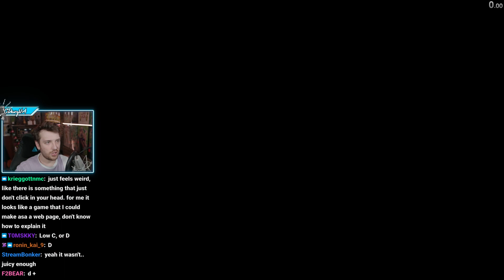Connor don't mind